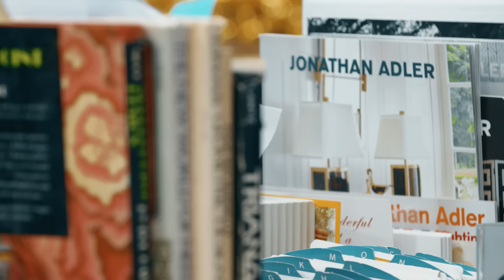Meet our new Creative Director, Jonathan Adler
Iconic designer Jonathan Adler is joining the Fisher-Price team! Together, we’re creating an elevated collection of products for today’s families. Watch to hear Jonathan talk about this exciting partnership and his creative vision for Fisher-Price.